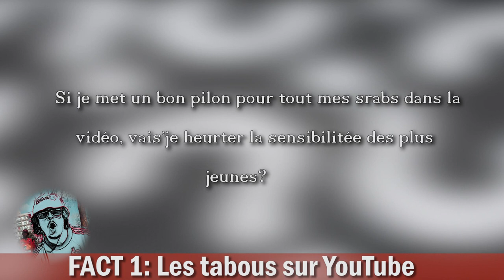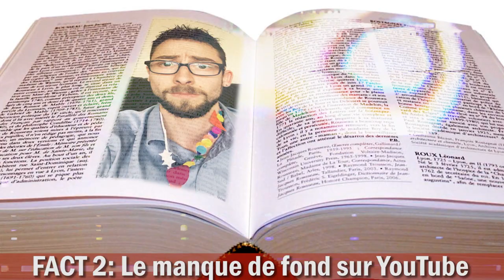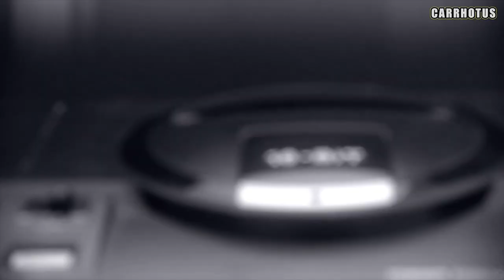YouTube GAME #5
Bienvenue dans l'YouTube GAME ! Aujourd'hui on parle de la censure, du développement de propos et de la musique, tout ça sur YouTube !
Sources vidéos:

- Joey Starr vs Cyril Hanouna - Caljbeut
- Karim Debbache- CHROMA S01 06  MAC ET MOI
- Pokémon Go et la science - DBY #28
- PLACEMENT PRODUIT - L'IA ET MATHIEU #4
- 5 Personnages de films qui ont perturbé mon enfance - Le JDV
- Selfie - Cover
- Fauve - Rub a Dub (cover)
- Les Mystères de la Chambre Obscure [Mini-cours N°2]
- Nonio - Ressourcé (Clip Officiel)
- PYRORCA - FAQ MUSICALE
- Bruit de la mer, Chant des Oiseaux - Détendre...
- JE SUIS A LA BOURRRRRRRRRRRRRE!
- EH ÇA TE DIT ON BOIT DES COUPS
- CLAUDE DEBUSSY - LE PEINTRE RNC#7
- Le TEST du mois #01 Alice Madness Returns
- Carrhotus Rembobine #02 La Proximité
Sources audio:

- Stupeflip - Pours les zouzs (instrumental)
- Jedi Mind Tricks - I against I (Instrumental)
- Air - Les Professionnels
- Dj Vadim - Soldier